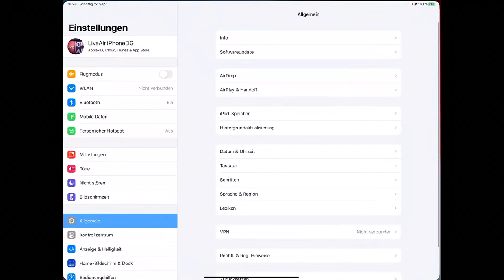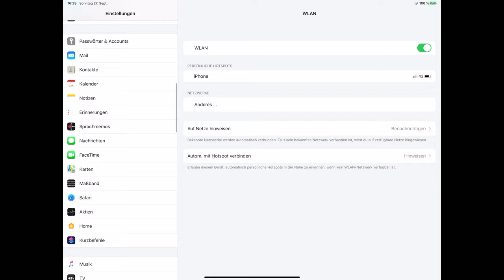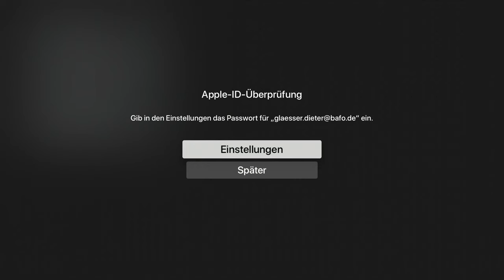Einzel U13 und U17, Doppel U19 - 1Teil - Bayerischen Einzelmeisterschaft U13-U19 2020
LIVE-Berichterstattung von der Bayerischen Einzelmeisterschaft U13-U19 2020.
Veranstalter: Bayerischer Badminton-Verband e. V.
Ausrichter: TSV 1906 Freystadt und TSV Wolfstein
Bayerische Meisterschaften 2020
Samstag 26.09.
9.30 h – 13.00 h: Mixed U13 und U15, Doppel U17
Pause
14.00 h – 18.00 h: Einzel U15 und U19, Doppel U13
Sonntag 27.09.
9.30 h – 13.00 h: Mixed U17 und U19, Doppel U15
Pause
14.00 h – 18.00 h: Einzel U13 und U17, Doppel U19